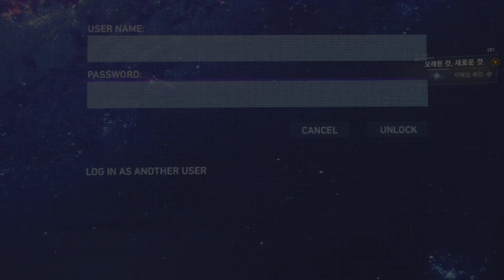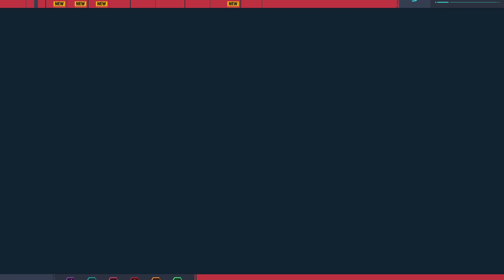[Marvel's Spider-Man Remastered] Something Old, Something New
Difficulty: Amazing
Main Location: Greenwich